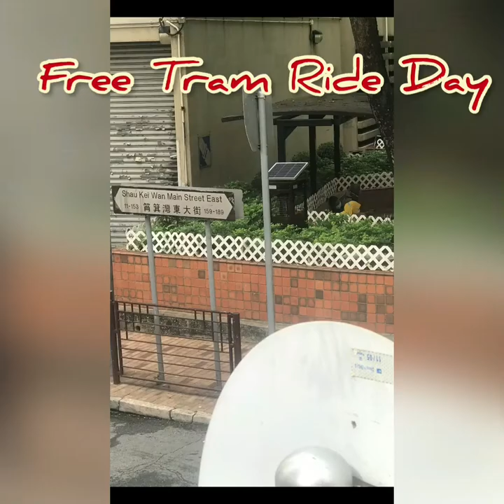HK tram ride(ding-ding ride)